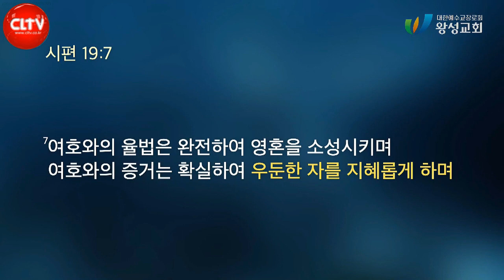CLTV파워메시지ㅣ길요나 목사의 '잠언 산책' (1회)ㅣ '지혜로운 인생의 비결'ㅣ2023.3.5 주일설교